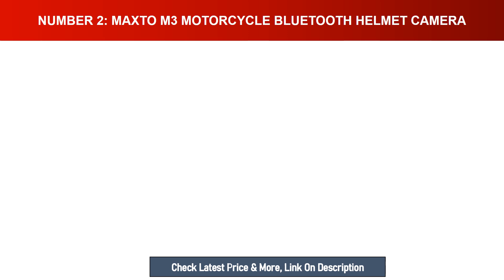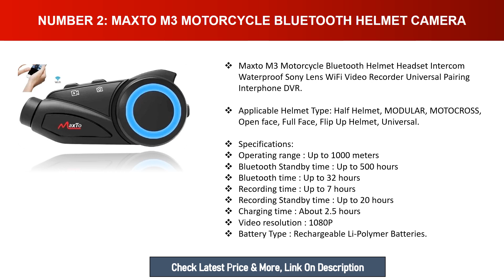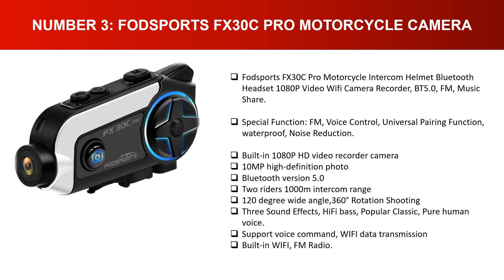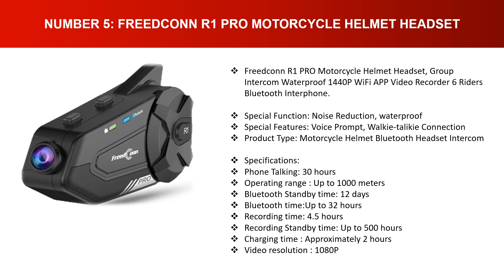Top 5 Best Motorcycle Helmet Camera 2024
Top 5 Best Motorcycle Helmet Camera 2024 [Popular & Top Rated]
Top 1. Drift Ghost Motorcycle Helmet Camera
Top 2. Maxto M3 Motorcycle Bluetooth Helmet Camera
3. Fodsports FX30C Pro Motorcycle Camera
4. Fodsports FX8 Pro Motorcycle Helmet Camera
5. Freedconn R1 PRO Motorcycle Helmet Headset

Are you searching for Best Motorcycle Helmet Camera?
Today I am going to reviews, Top 5 Best Motorcycle Helmet Camera IN 2024.